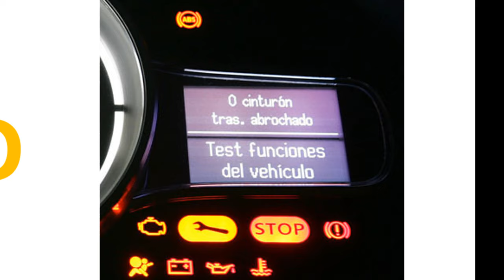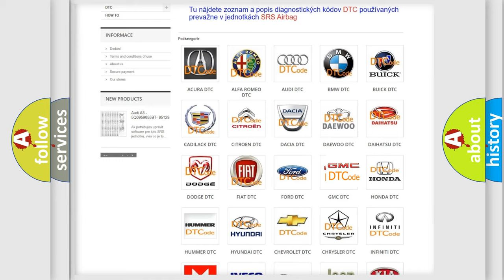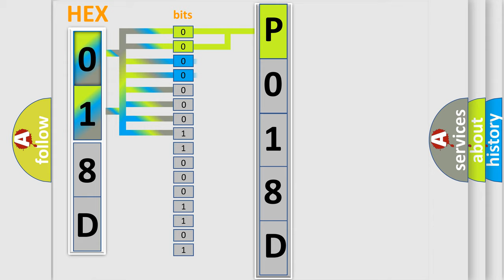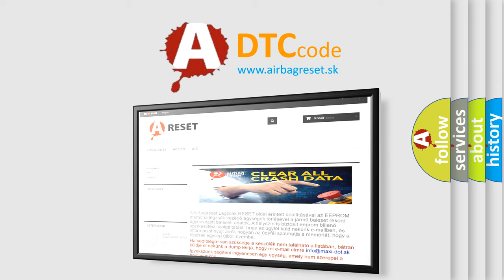DTC GMC P018D Short Explanation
Contents:
0:21 Basic DTC analysis according to OBD2 protocol standard.
1:48 Insight into programming
2:58 A diagnostically understandable description of the Diagnostic Trouble Code
3:05 Basic error definition

Make:
GMC
Code:
P018D
Definition:
Invalid Data Received From Brake System Control Module Bus Signal Checksum Error
Description: